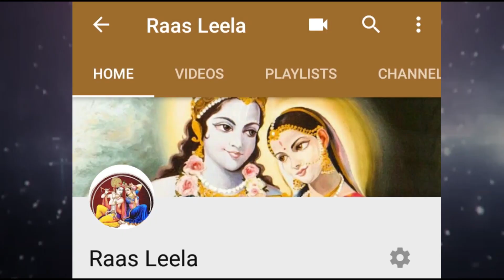रोजाना किन 5 चीजो का सेवन जरूर करना चाहिए | पौष्टिक आहार क्या है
पौष्टिक आहार क्या है और पौष्टिक आहार किसे कहते हैं और ड्राई फ्रूट कब खाना चाहिए एसा कई सवाल आप के मन में उठता होगा|  कई लोग मूंगफली गुड और चना का बहुत फायदे बताते हैं|  इसलिए मूंगफली खाने के फायदे और मूंगफली और गुड खाने के फायदे के साथ साथ मूंगफली खाने के तरीके भी इस विडियो में बताया है|  मूंगफली चक्की, गुड और मूंगफली खाने से क्या होता है इत्यादि भी बताया है|  इसके बाद गुड और चना खाने के फायदे, गुड और भुने चने खाने के फायदे और दही खाने के फायदे भी बताया है|  चना और गुड़ खाने से क्या फायदा मिलता है गुड़ और चना खाने का तरीका क्या है?  यह सब सवाल का उत्तर इस विडियो में पायें|  वैसे गुड और चना कब खाना चाहिए और गुड और मूंगफली कब खाना चाहिए इत्यादि इस विडियो में बताया हुवा है|  दूध पीने के फायदे भी इस विडियो में बताया हुवा है|  आप के तंदरुस्ती जरुरी है|  आप जरुर इन हेल्थ टिप्स को अपनाये|